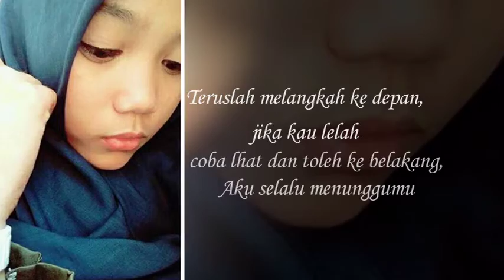kept waiting and waiting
in my life is to wait